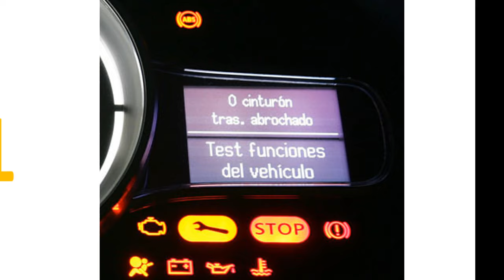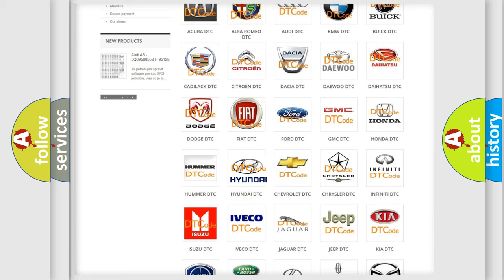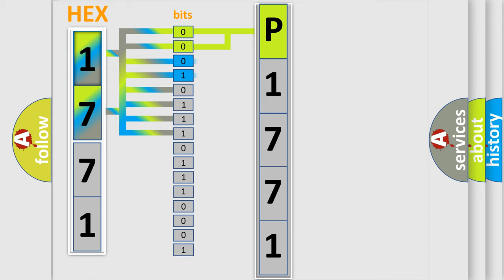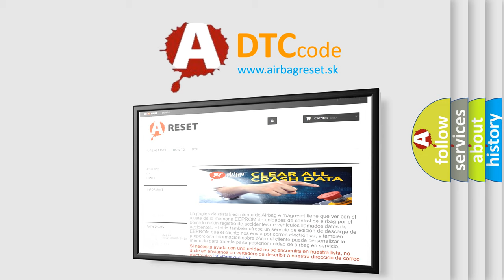DTC Hyundai P1771 Short Explanation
Contents:
0:21 Basic DTC analysis according to OBD2 protocol standard.
1:48 Insight into programming
2:58 A diagnostically understandable description of the Diagnostic Trouble Code
3:05 Basic error definition

Make:
Hyundai
Code:
P1771
Definition:
Lost Communication With (Mobile Communications Control System)
Description: